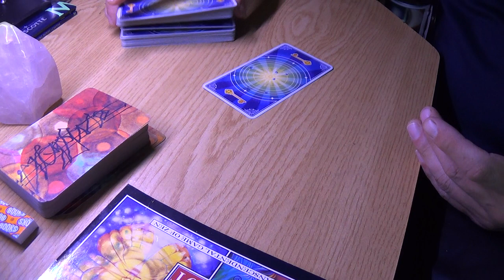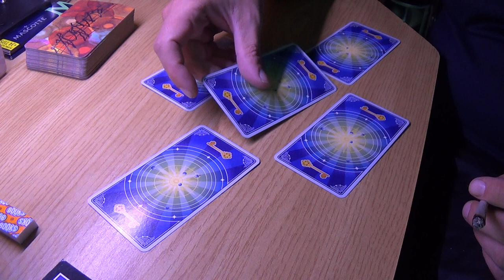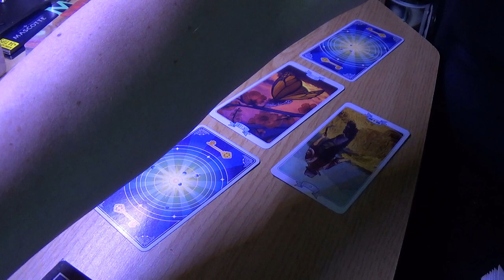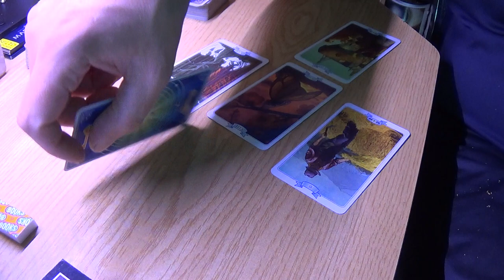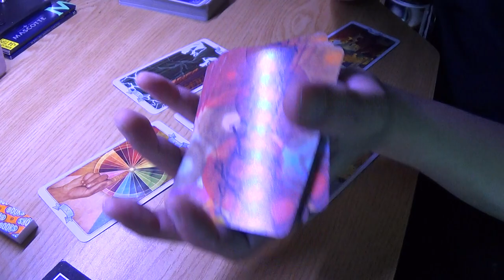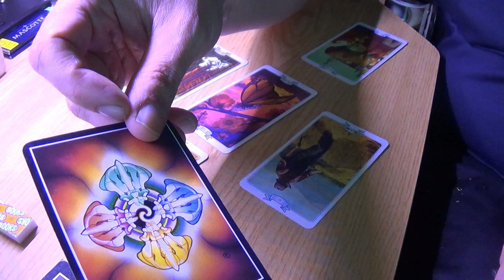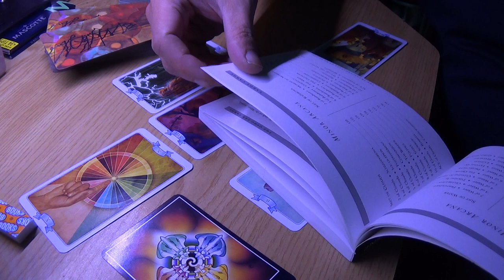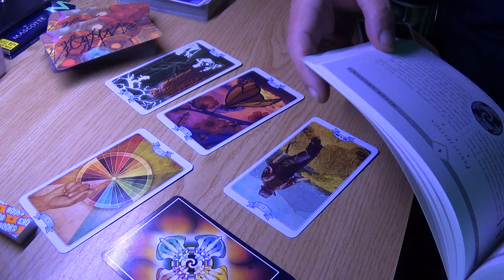Aries May 2017 Space Reading